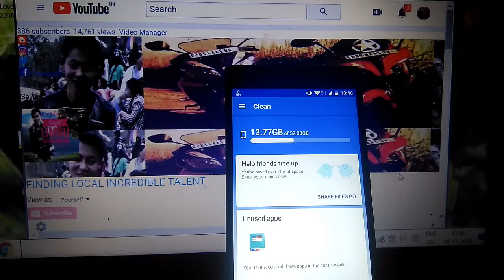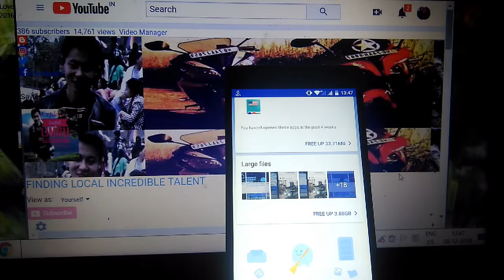Files app by Google (antivirus for all android users)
Also helps you to share your file